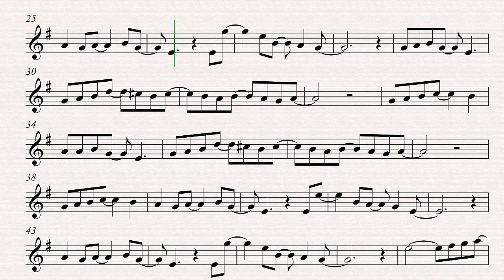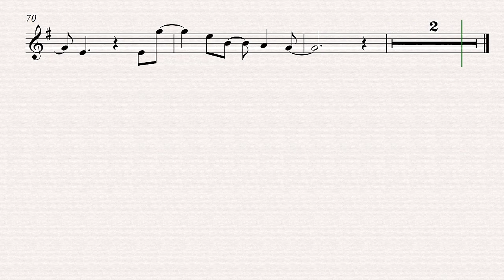The Beatles Eleanor Rigby Flute Violin Backing Track and Sheet Music